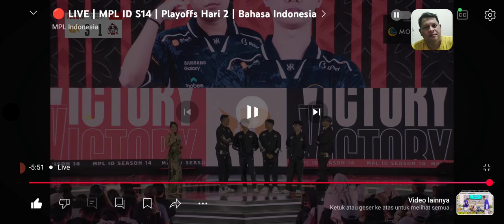RRQ SKYLAR : SUDAH MENEMUKAN TIM YG MENGERTI DGN PERMAINAN SAYA.INTERVIEW RRQ HOSHI STLH MNG VS GEEK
TERIMAKASIH🙏

Terima Kasih orang baik ⬇️ Mau Beli PC + elgato biar live lebih bagus